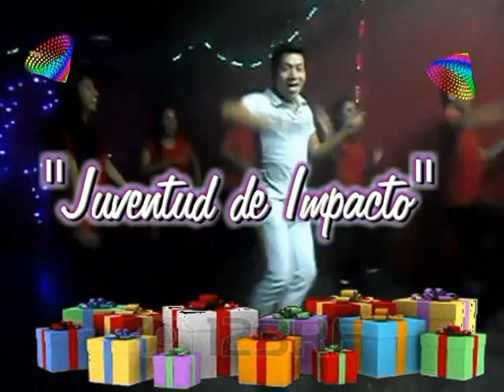Muy pronto ."Navidad para tu vida".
qui uno de los ensayo de lo que sería la obra musical del grupo "Juventud de impacto", en ventanilla. Navidad para tu vida.